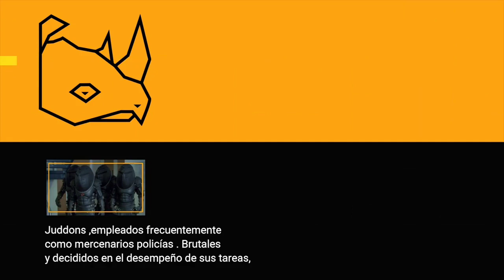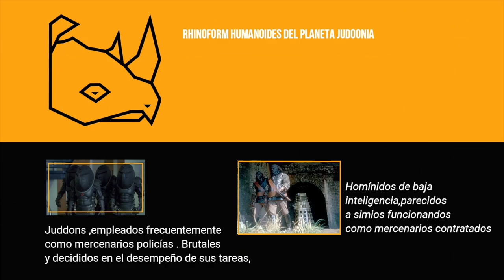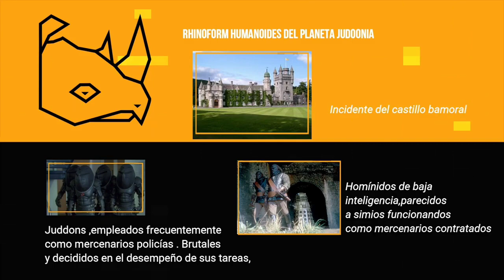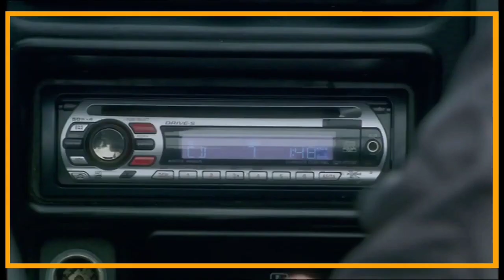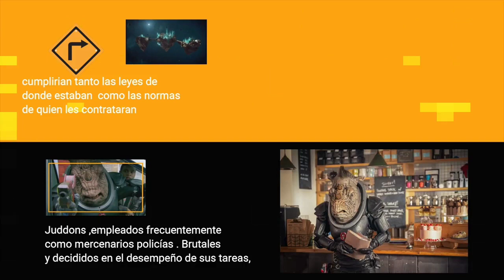Historia De Los Judoon. (Xenologo Imperial)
Vídeo Original Del Xenologo Impereal.

visiten su canal para ver mas videos como este.